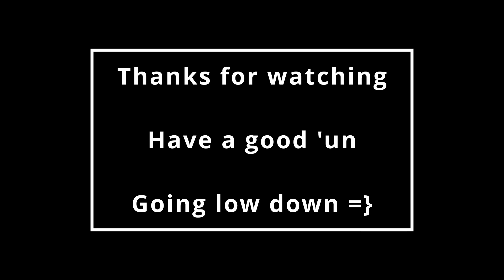Taking the high road | Death Stranding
Sometimes in life one must turn the upper cheek and run away like a coward via the high roads and mountains. Today is my day.